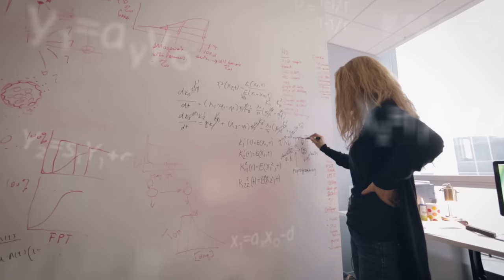The Vilcek Foundation: Origins & Establishment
“This country gave us the opportunity to succeed, so we felt we should give something back,” says Jan Vilcek, chairman and CEO of the Vilcek Foundation.

Jan and Marica Vilcek founded the Vilcek Foundation in 2000. The pair emigrated to the United States in 1965 from the former Czechoslovakia. Jan was offered a job as an assistant professor at New York University, and Marica, an art historian, started work in the library at the Metropolitan Museum of Art.

The Vilcek Foundation was established with the mission of acknowledging and honoring the many contributions that immigrants make to the arts, culture, and society in the United States. The foundation does this by acknowledging and celebrating the contributions of immigrant scientists and artists, and by honoring individuals who are champions of immigrant causes.

Since 2000, the Vilcek Foundation has awarded over $11M in prizes and grants in honor of outstanding immigrants and those who are champions of immigrant causes.

The Vilcek Foundation raises awareness of immigrant contributions in the United States. As a 501(c)(3) nonprofit private operating foundation, the Vilcek Foundation does not engage in political campaign activity, and this is not an endorsement of any candidate or campaign.